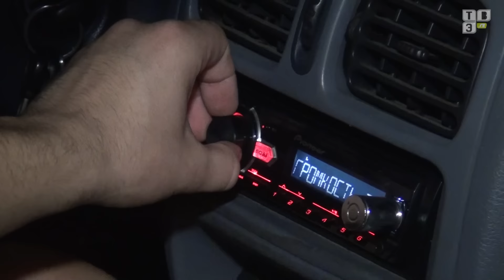ТВЭл - Ночь кино под открытым небом (29.08.16)